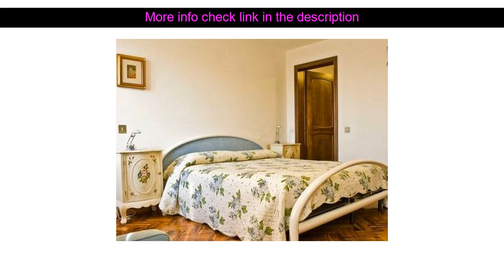Hotel Review: B&B Pleris ( Asolo, Italy )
B&B Pleris ( Asolo, Italy )
Address: Contrada Bernardi. 26. Pagnano

Set in a prime location of Asolo B&B Pleris puts everything the city has to offer just outside your doorstep. Offering a variety of facilities and services the hotel provides all you need for a good night's sleep. Free Wi-Fi in all rooms 24-hour front desk luggage storage car park library are there for guest's enjoyment. Some of the well-appointed guestrooms feature air conditioning heating desk fan television. To enhance guests' stay the hotel offers recreational facilities such as children's playground garden. Discover all Asolo has to offer by making B&B Pleris your base.